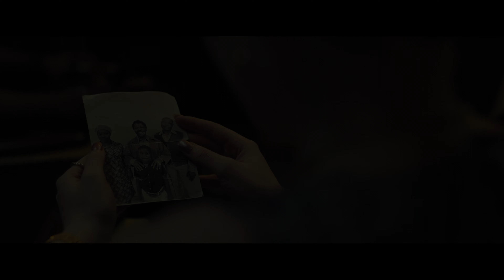Silverton Siege | Trailer auf Deutsch | Netflix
Die Regie bei diesem Actionthriller von 2022 mit Thabo Rametsi und Noxolo Dlamini führte Mandla Dube.

Drei Freiheitskämpfer der Umkhonto weSizwe erkennen beim Versuch, ein Kraftstofflager zu sabotieren, dass sie mit ihrer Mission in eine Falle getappt sind, denn die Polizei wartet bereits auf sie. Daraufhin beginnt eine tödliche Verfolgungsjagd, bei der sie sich in einer Bank verschanzen.

Das Trio ist sich sicher, dass sie Opfer eines „Impimpi“ geworden sind – eines Verräters und Polizeispitzels, bei dem es sich möglicherweise sogar um einen von ihnen handelt. Die Situation in der Bank wird immer angespannter und sie geraten aneinander. Alle Beteiligten haben eines gemeinsam: den Kampf um die Freiheit. Als sie erkennen, dass das Gefängnis oder der Tod ihre einzigen Optionen sind, beschließen sie, die Freilassung von Nelson Mandela zu verhandeln.

In diesem Film nach einer wahren Begebenheit kommt es zu einer Geiselnahme in einer Bank, in der sich die Rebellen nach einem fehlgeschlagenen Anti-Apartheid-Anschlag verschanzen.

Silverton Siege
Trailer auf Deutsch
Netflix

Premiere auf Netflix am 27. April 2022

Thriller, Action, Dramen, Südafrikanisch, Action- und Abenteuerfilme, Gesellschaftsdramen, Afrikanische Filme, Spannend, Actionthriller, Historische Krimis, 1980er, Südafrikanischer, Historienfilme, Politische Rebellion, Action und Abenteuer
Thabo Rametsi, Arnold Vosloo, Noxolo Dlamini, Stefan Erasmus, Elani Dekker, Mandla Dube, Sabelo Mgidi

14 Nicht für Minderjährige unter 14 Jahren empfohlenviolence, legal drugs, inappropriate language